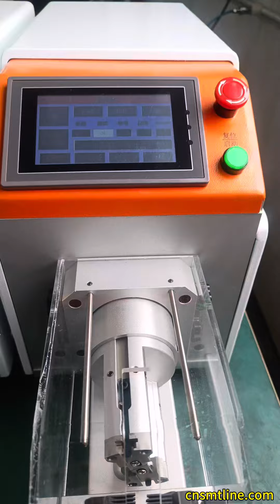Wire cutting & full-automatic wire aligns peeler